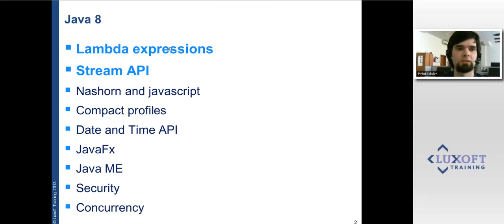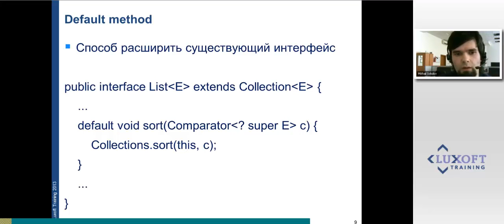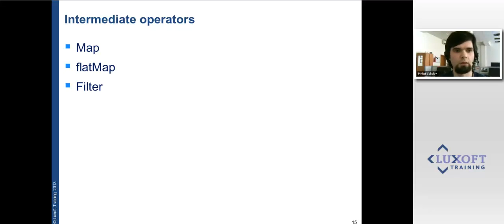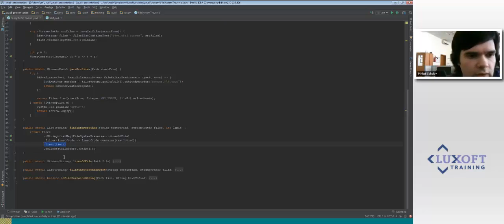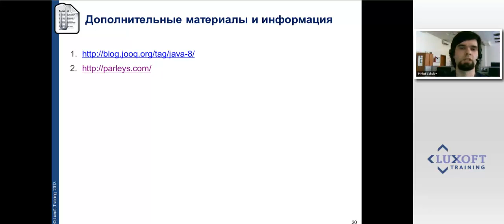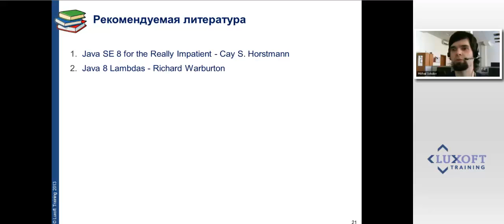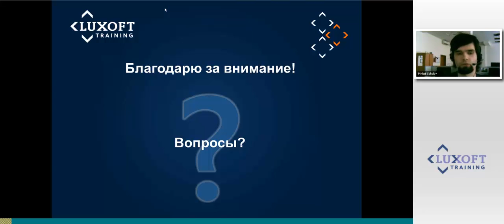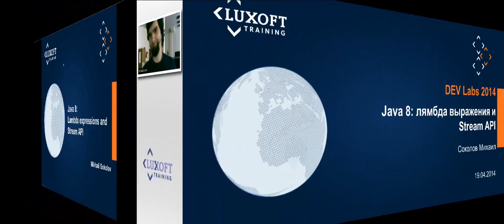Java 8: лямбда-выражения и Stream API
Доклад Михаила Соколова - специалиста Luxoft Training в области разработки и архитектуры ПО.

В данном докладе внимание уделяется  самым интересным с точки зрения разработчика изменениям в новом релизе Java: лямбда выражениям и Stream API. Добавление лямбда выражений, пожалуй, самое серьезное изменение в языке Java со времени его создания. Автор рассказывает, что такое лямбда-выражения, чем они могут быть интересны при написании кода, также рассматривает Stream API как пример использования лямбда-выражений.

Luxoft Training – эксперт в обучении и развитии ИТ-персонала в РФ, странах СНГ и Восточной Европы. Мы обучаем ИТ-специалистов по ключевым направлениям разработки ПО. У нас есть тренинговые классы в следующих странах и городах:
Россия: Москва, Санкт-Петербург, Омск.
– Украина: Киев, Одесса, Днепропетровск.
– Польша: Варшава, Краков, Вроцлав.
– Румыния: Бухарест.